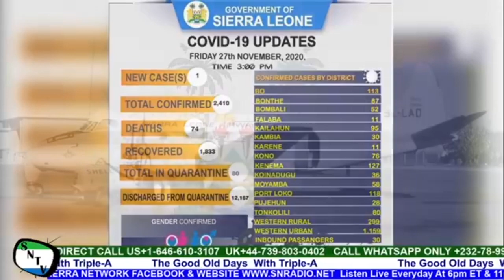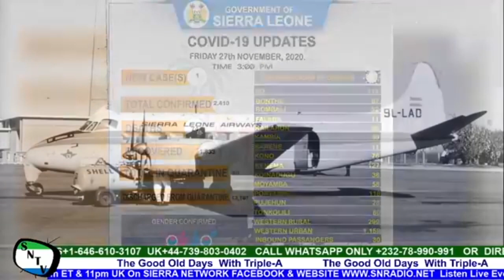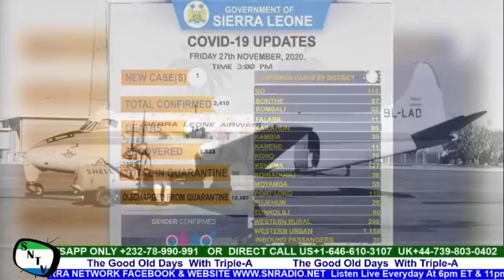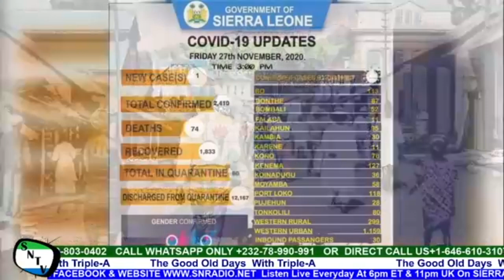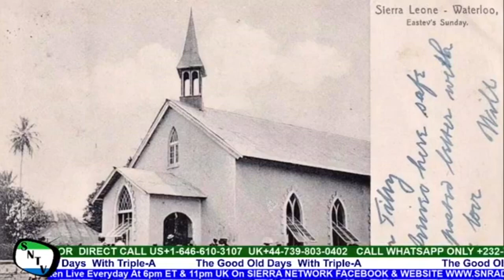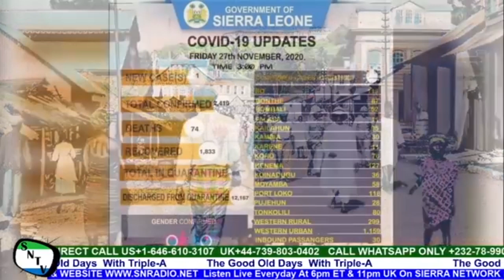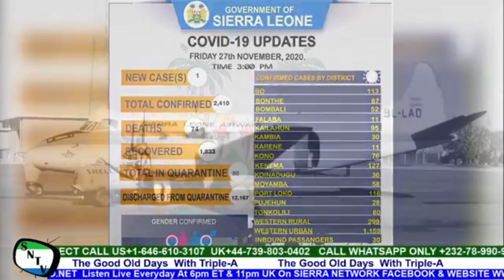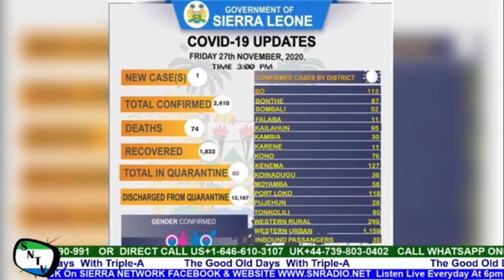The Good Old Days - Age 21 or 18 - Sierra Network Wan Pot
The Good Old Days - Age 21 or 18. This program is aired Live Every other Friday on Sierra Network Radio Website and Sierra Network Facebook Page at 5pm ET and 10pm UK